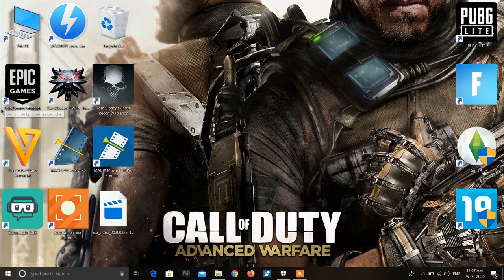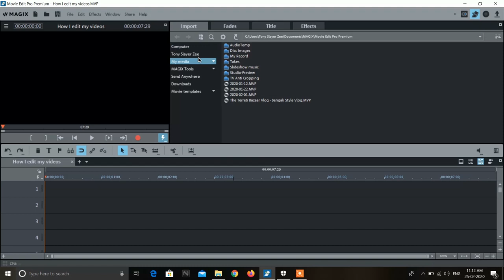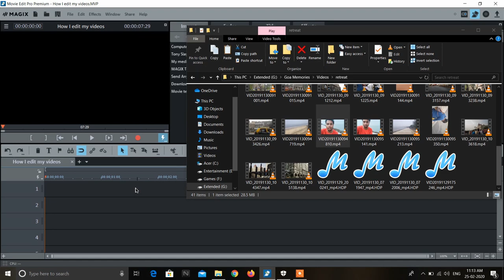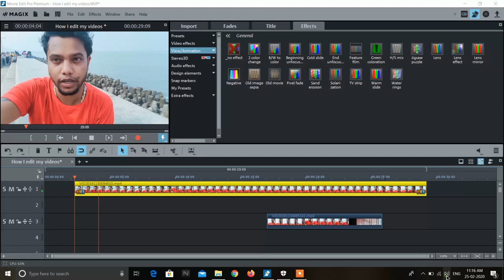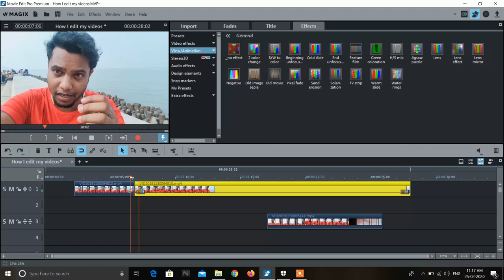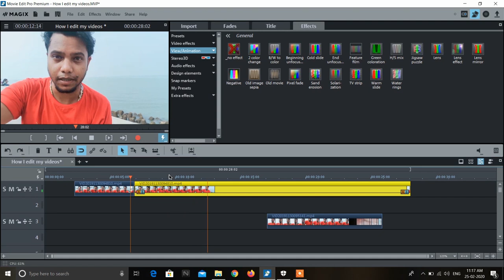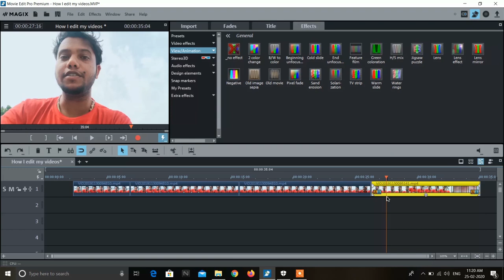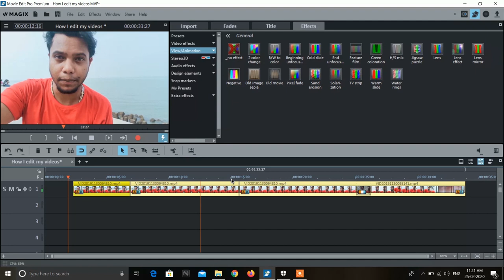MY SECRETS OF EDITING 🤓🤫 - Ep. 01 (How I edit my videos/vlogs) - Bengali Vlog - Editing Tutorial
How to edit short videos and vlogs ?

To know the answer you have to watch the video till the end.

Like my page on FB: @thebongprism